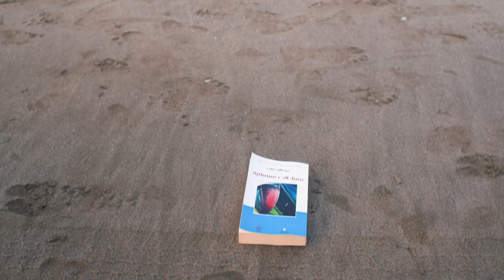Trailer - Fingers (A Personal Film) by Abdullah Habib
Following nonlinear, fragmented, almost irrational narrative, the film attempts to be a revelation of its maker fears and anxieties.  In this self-reflexive task, the film does not tell a “story” in the traditional sense; rather, it reflects upon the mystery of poetry, love, and the very nature of filmmaking.  It deploys visual and verbal quotes from philosophy, poetry, and political thought as exemplified in such figures as Nietzsche, Pasolini, and Kavafy.  The film “speaks” in both formal and vernacular Arabic.